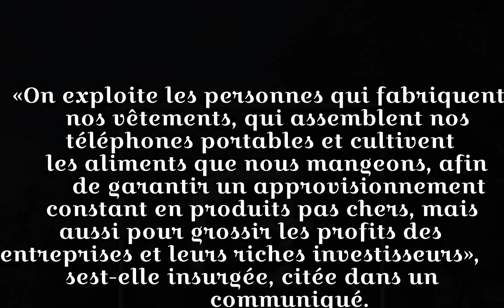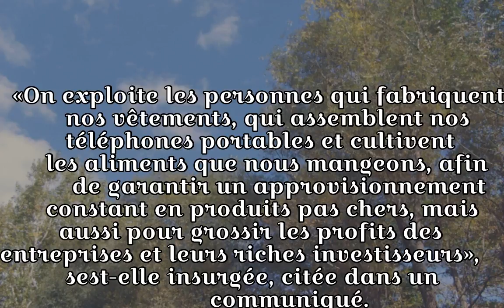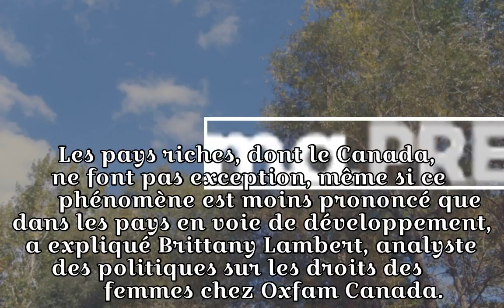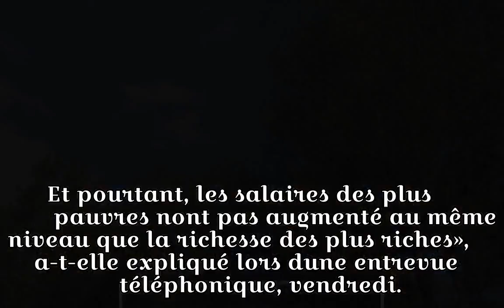En 2017, 82% de la richesse mondiale est allée à 1% des plus fortunés